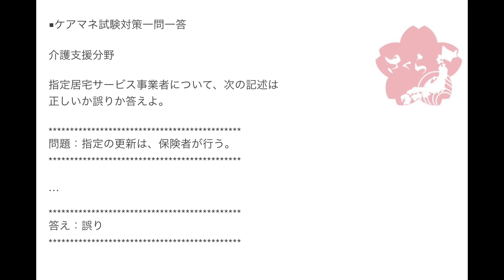2018年度ケアマネ一問一答：介護支援分野›事業者および施設››指定の権限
指定居宅サービス事業者について、次の記述は
正しいか誤りか答えよ。

問題：指定の更新は、保険者が行う。

指定の更新は6年ごとですね。

居宅サービスに関する指定権限を持っているのは、
市町村ではなく、都道府県になります。

保険者という表現をされると一瞬戸惑うかもしれませんが、
保険者は市町村になりますので、そのように解釈すると
見えてくるかとおもいます。

ちなみに、施設サービスの指定は都道府県が、
地域密着型サービスの指定は市町村が行います。

また、居宅介護支援は都道府県、介護予防支援は市町村が
行います。

補足としては、居宅介護支援の指定権限は現在は
都道府県ですが、2018年4月からは市町村に権限
が移譲されます。

その点も併せて押さえておくといいですね。

J